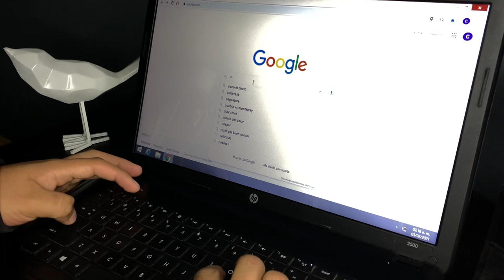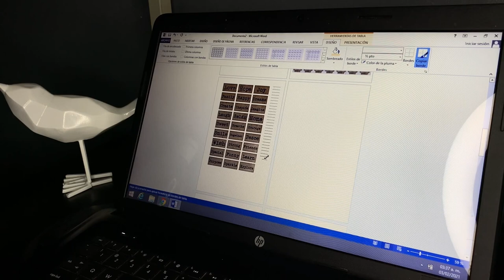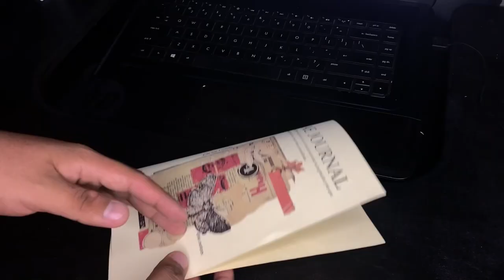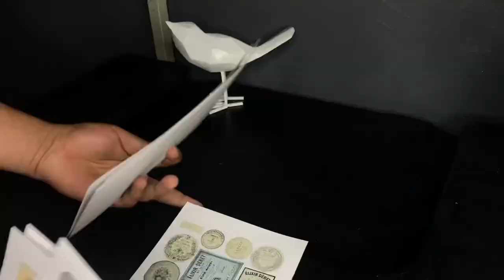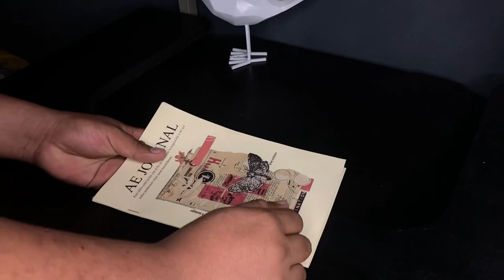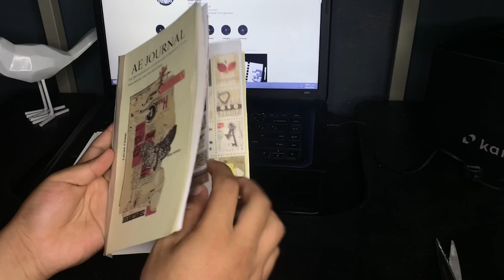CREANDO TU PROPIA LIBRETA DE STICKERS🌟 // ae.notees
¡Bienvenidos a mi 2do video!
Espero este video les agrade demasiado y lo compartan con sus amigos que sean morro/a de los plumones para que tenga contenido para crear cosas geniales✨